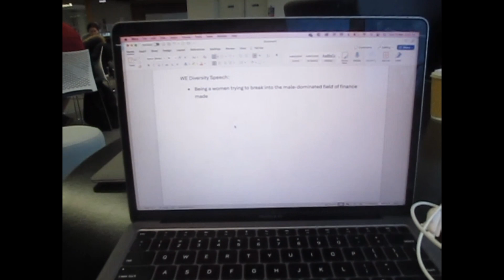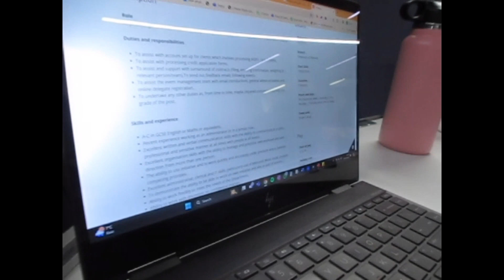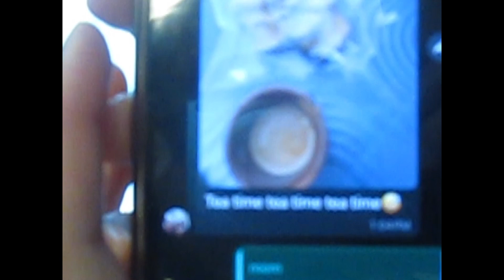Girls like by Zara Larson kinda term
LAST WEEK OF TERM 2 VLOG ON MY DIGI CAM.